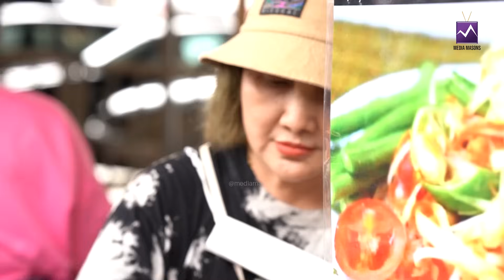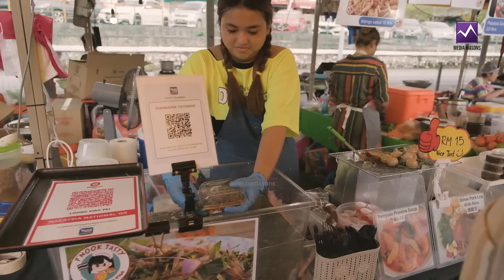​@themugenrao makes DJ Black eat Insects and Snakes in Malaysia 🐸🦎🪱🪳 | Atti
Hello guys! Adventure lovers, get ready as @themugenrao makes DJ Black eat insects and Snakes in Malaysia!

We bring this weird food-eating challenge to your home if you've never done anything exotic like this!

Get excited and watch the latest segment that adds fun to your day!